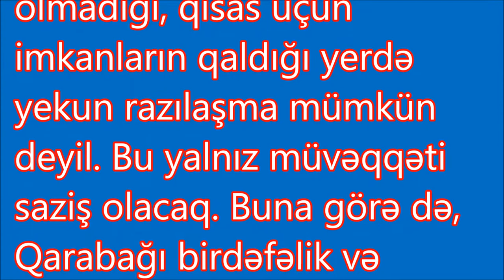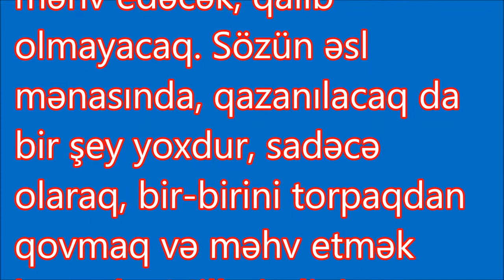7 rayon və Naxçıvan dəhlizi Azərbaycana qaytarıla bilər